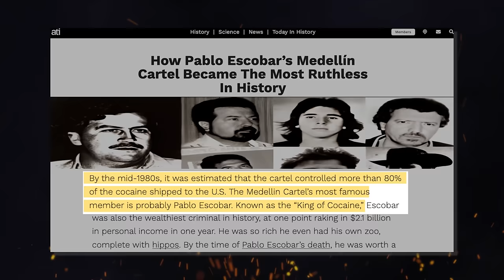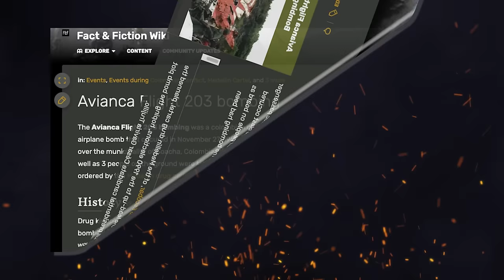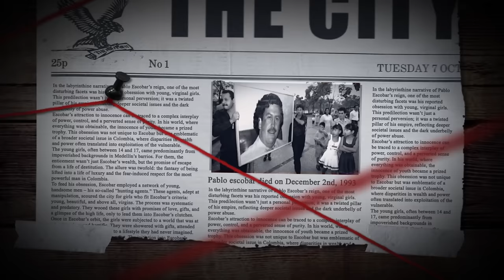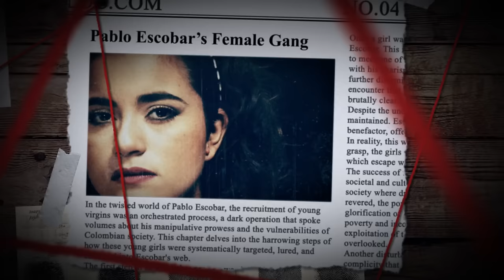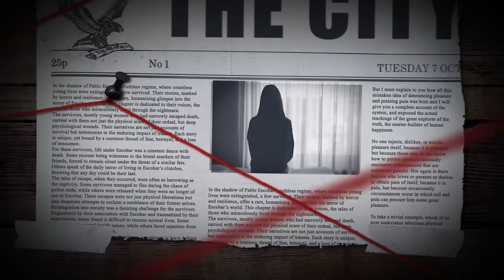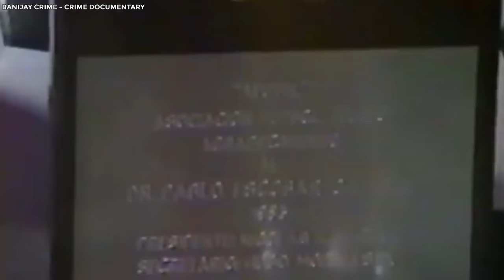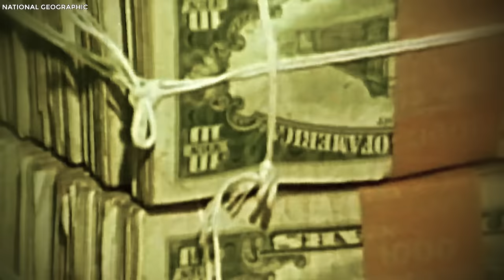The 49 Murdered Virgins of Pablo Escobar